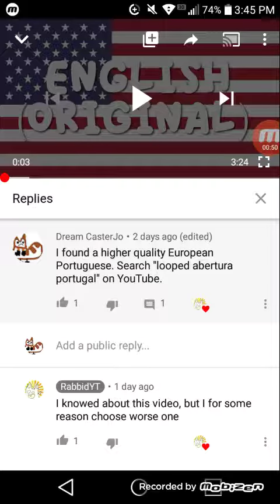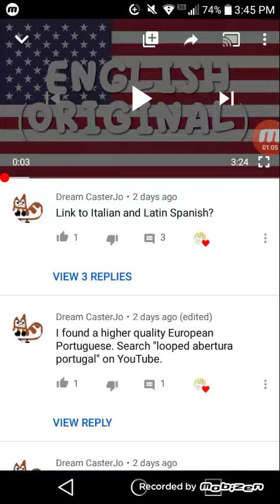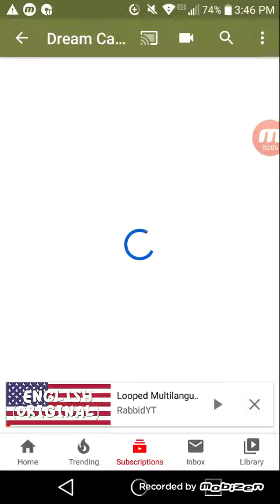Why is RabbidYT hating me?